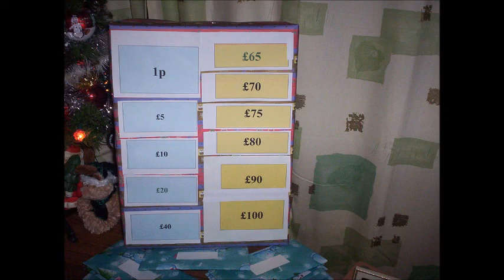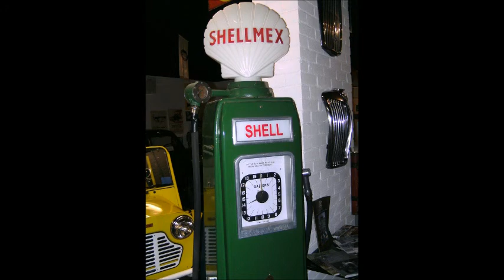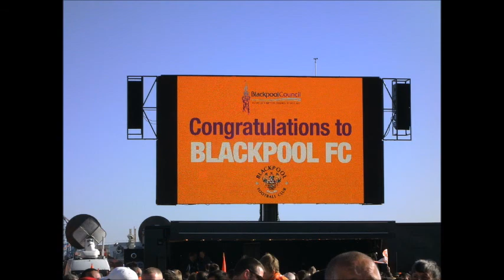One Million Views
It's the long awaited 'One Million Views' video. A spectacular slideshow featuring just some of the photos that have made your stunninglad1 an Internet star. Over 1,000,000 people have viewed my Internet photos and now it's time for my You Tube fans to check them out. If a picture paints a thousands words then how many words does 200 photos paint? Please enjoy.

Thanks to all the photographers for their assistance in creating this selection of photos.